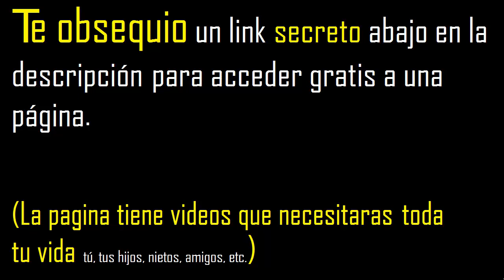raiz cuadrada de 59 con decimales procedimiento